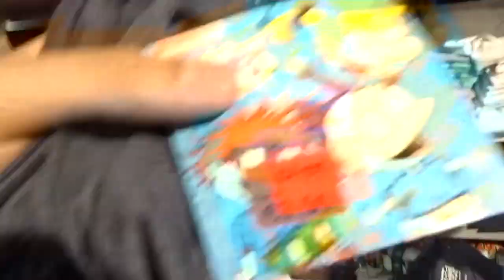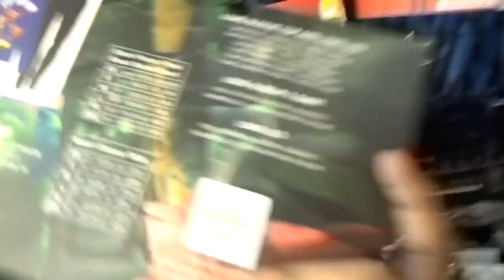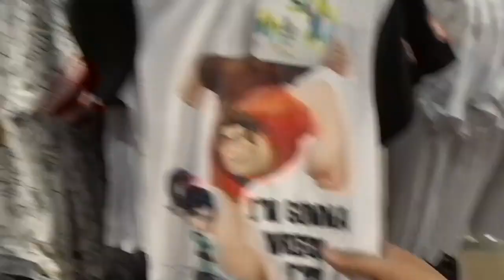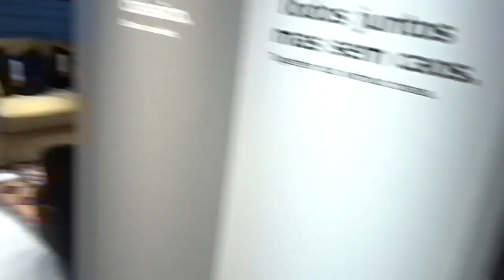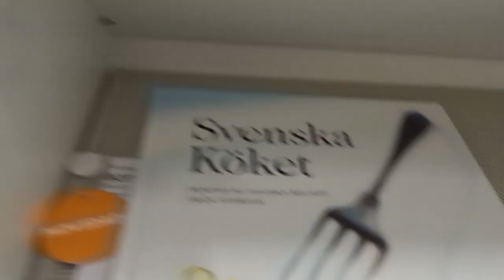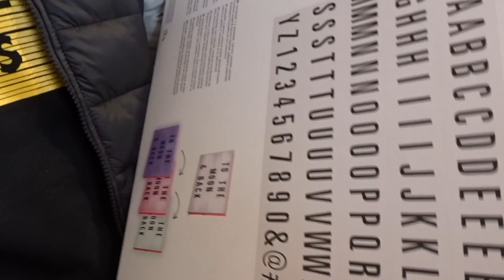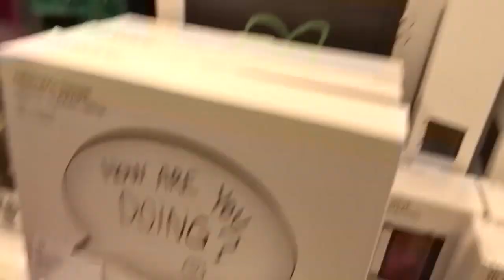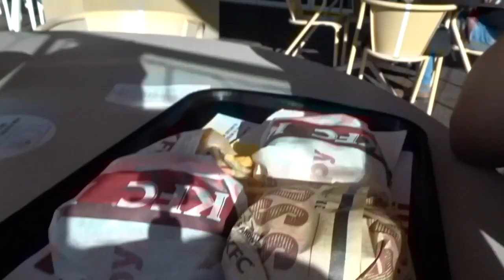DESIGNING THE HOUSE OF OUR DREAMS + VISITING PRIMARK WITH MY BOYFRIEND FOR THE FIRST TIME | LOBELO